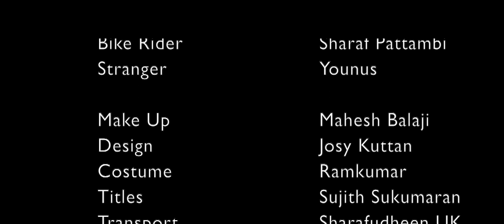Hairpin Bend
Road movie type short film, shot in Attapadi hills.